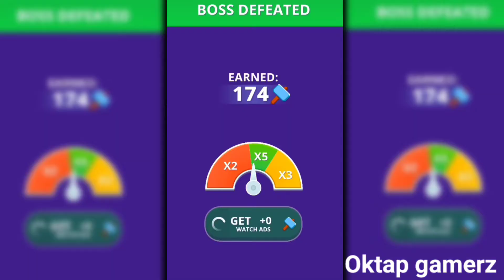Twerk runner game all levels mobile walkthrough New games mobil HFPH56ZS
welcome to(Oktap gamerz)

we are enertainment videos for people who love gameplay for doing just about anything .
All video in this channel are recorded and edited
by our team. this channel is our efforts full time job. we spand 10_12 house per day.